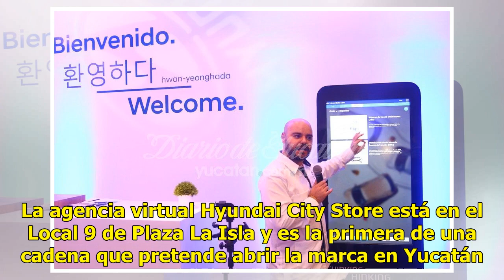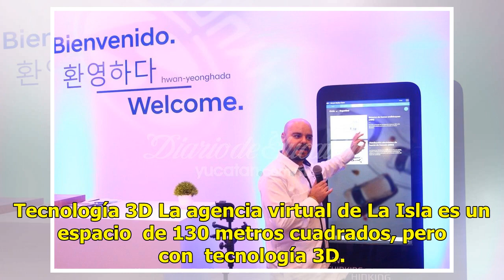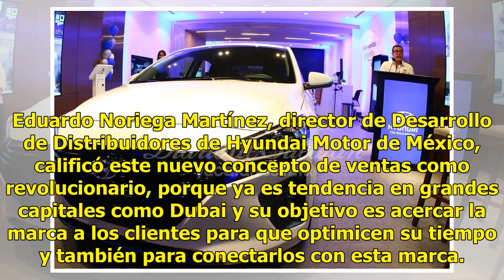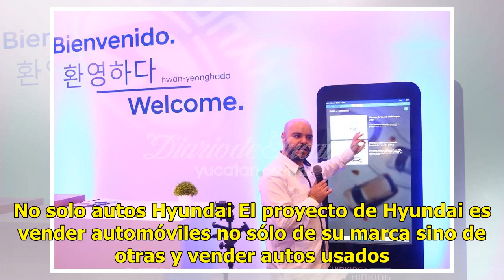Hyundai abre su primera agencia virtual en Mérida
MÉRIDA.— Hyundai abrió esta noche su primera agencia virtual en Mérida. Su intención es acercar su línea de vehículos nuevos y sus servicios a los yucatecos y visitantes. La agencia virtual Hyundai City Store está en el Local 9 de Plaza La Isla y es la primera de una cadena que pretende abrir la mar...